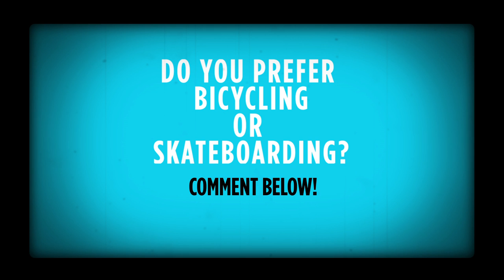Iron Man Bicycle Helmet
Do you like awesome bicycle gear? Check out this bike helmet you can get like Iron Man!